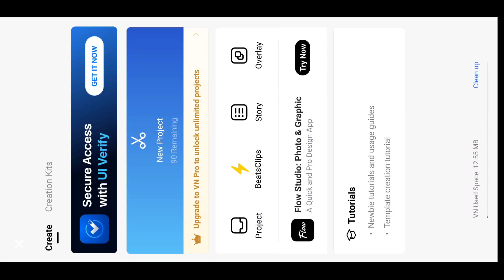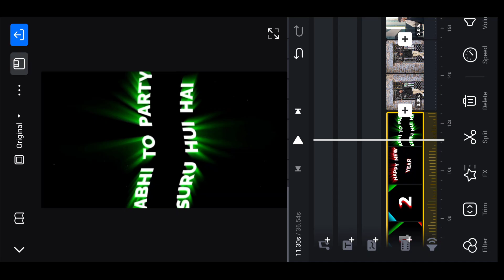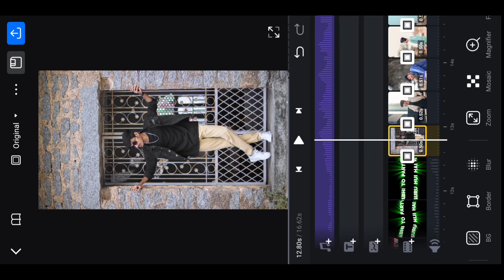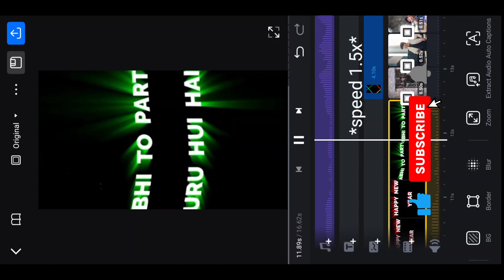Happy New Year 2024 Reels Video Editing | Trending Happy New Year Video Editing in Vn - CS EDITZ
so guys in this video I have explained you that how to edit happy new year 2024 reels status video editing in vn app step by step in hindi

▶Your Queries 👇🏻

happy new year 2024 reels video editing
happy new year Instagram reels
happy new year 2024 status video editing
2024 happy new year video editing
happy new year 2024 video editing vn
new year 2024 reels editing
trending new year 2024 reels video editing

▶Important Notice 📢

▶Helpful Videos 👇🏻

▶Background & PNG's 👇🏻